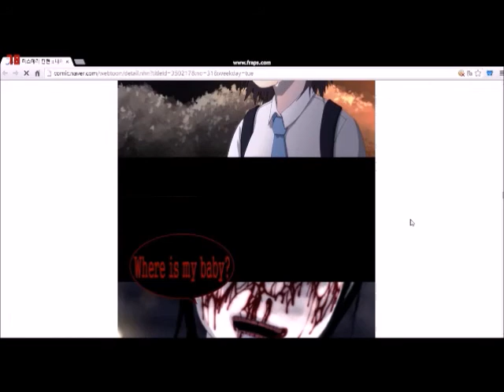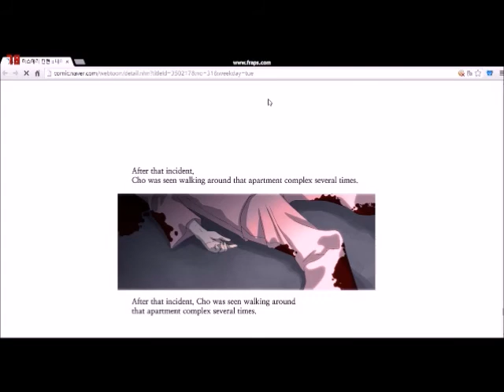The best jump scares from olden times(Funny/Horror jump scares)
the best of my old channel